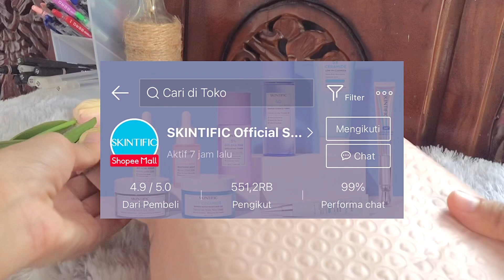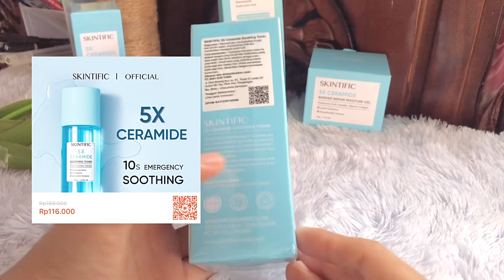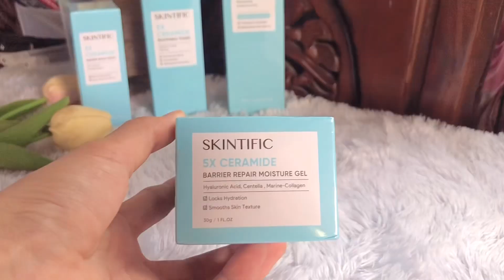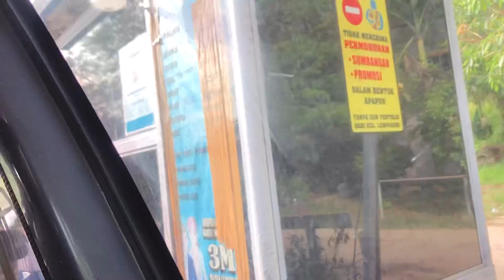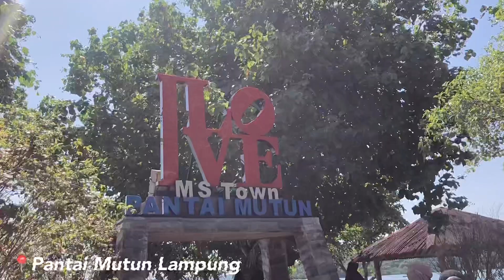beach vlog🌊🏖a day in my life; skincare, cake, and sky|Indonesia🇮🇩salstudied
Hi everyone!
Video kali ini yaitu beach vlog🌊🏖a day in my life; skincare, cake, and sky

SKINTIFIC
• Paket SKINTIFIC barrier repair set
• ￼SKINTIFIC - 5X Ceramide Soothing Toner Skin Barrier Repair Toner